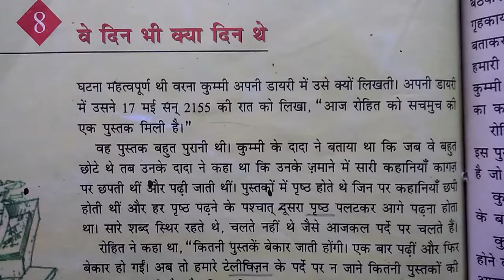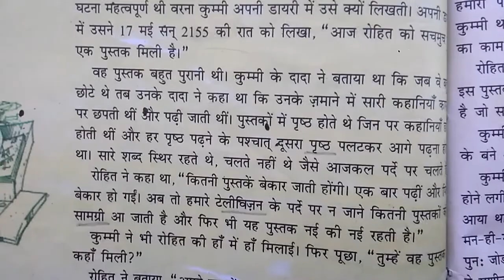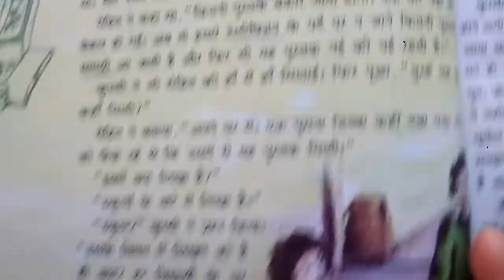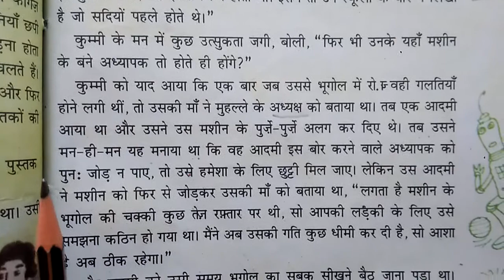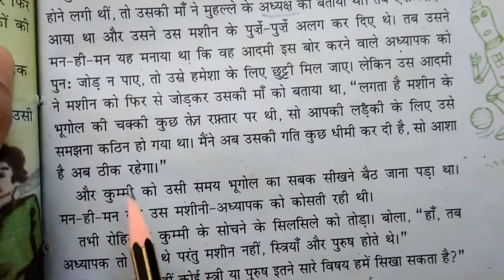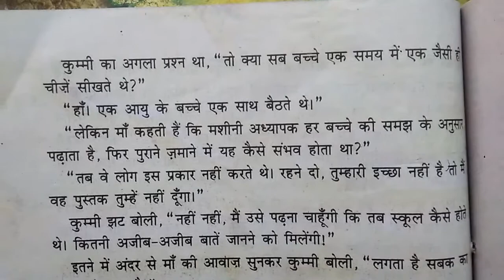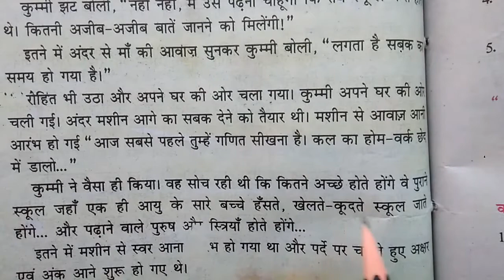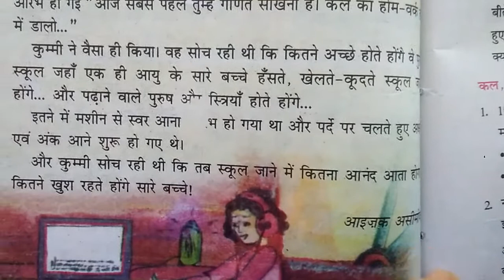वे दिन भी क्या दिन थे